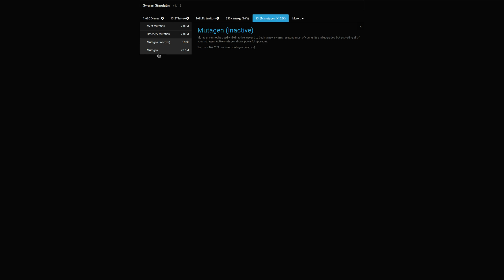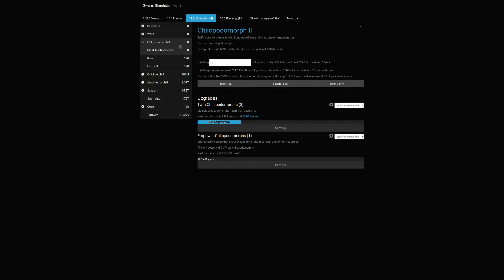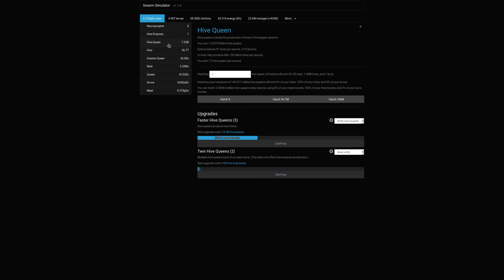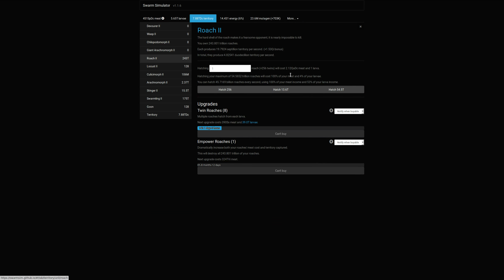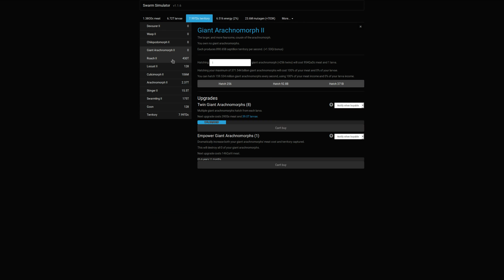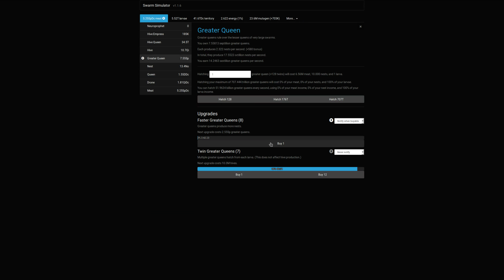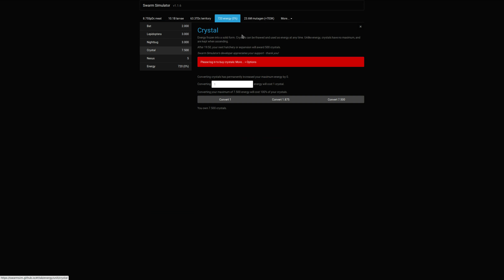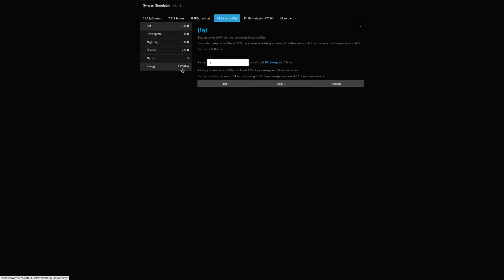Lets Play Swarm Simulator 15 - Jeder will es sehen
wie es aufhört.